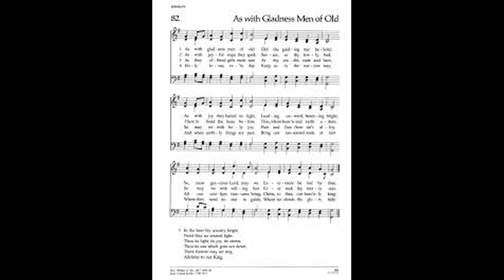"As With Gladness Men of Old" from HARK! THE GLAD SOUND by Robert Hobby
This is a Christmas and Epiphany hymn interpretecd by Robert Hobby (b. 1962), who serves as Director of Music for Trinity English Lutheran Church, Fort Wayne, IN. He  received his Bachelor's Degree in Church Music from Wittenberg University in 1985 and a Master's Degree in Organ Performance from the University of Notre Dame in 1987.